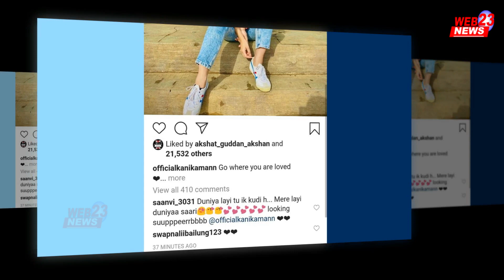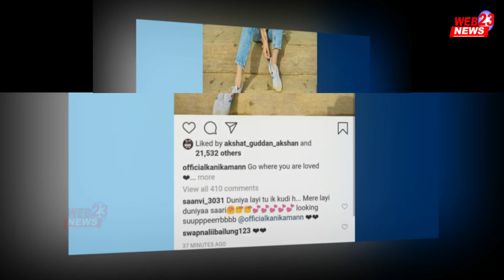इस फोटो को Post करने के बाद कनिका ने कही बड़ी बात